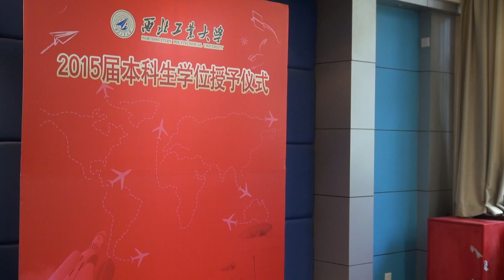Northwestern Polytechnical University - 2015 Graduation